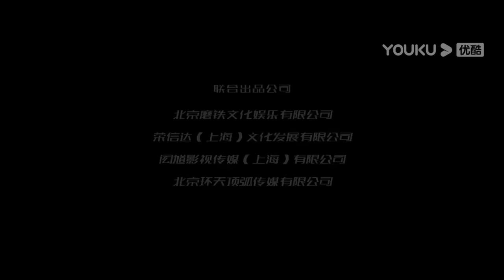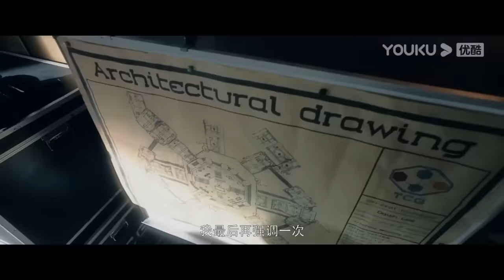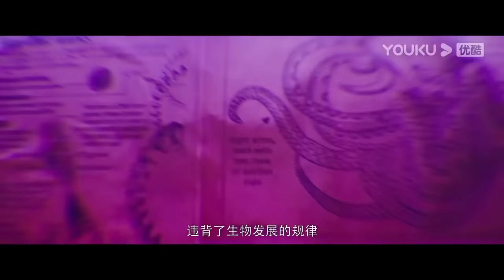MULTISUB【极寒之地 The Antarctic Octopus】运输员勇斗巨型章鱼！| 动作/灾难 | YOUKU MOVIE | 优酷电影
简介：由于人类利益熏心的商业科研行为，导致引出了南极深海巨型章鱼对南极国际科考站的报复，南极洲交通运输队员韩炼被卷入这场灾祸，为了将罗莎和队友强子带出，与巨型章鱼展开殊死搏斗，最终逃出生天，利益熏心的科学家自食恶果。
【极寒之地 The Antarctic Octopus】运输员勇斗巨型章鱼！| 动作/灾难 | YOUKU MOVIE | 优酷电影
类型：动作 / 灾难
导演：赵晋仪
主演：徐佳 / 陈偌汐 / 朱天福 / 袁布 / 王星辰 / 何绍宏